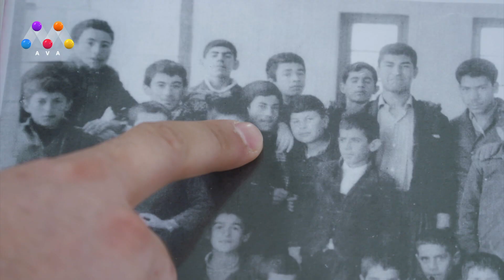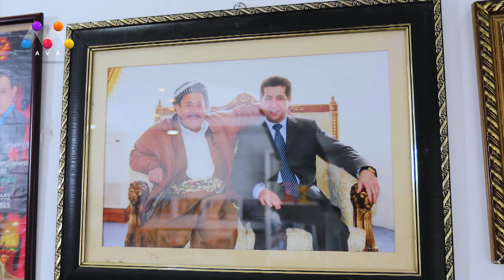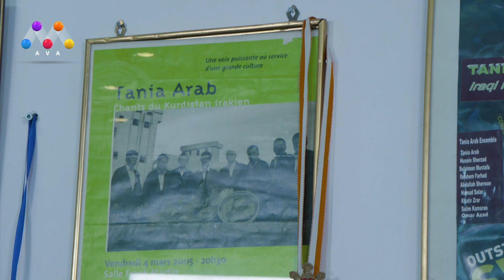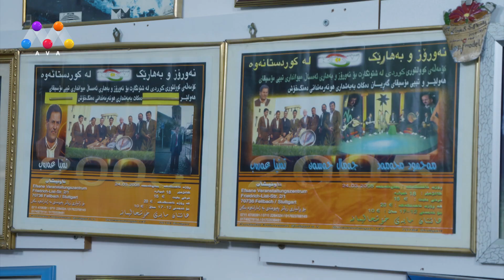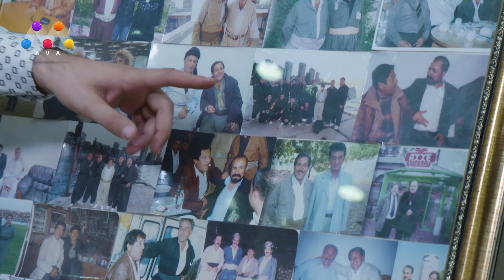Min û To - Areb usman | Beşî 21 | من و تۆ له‌گه‌ڵ عاره‌ب عوسمان